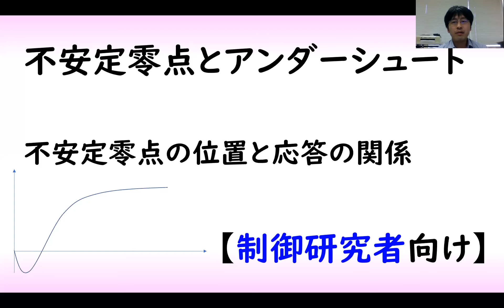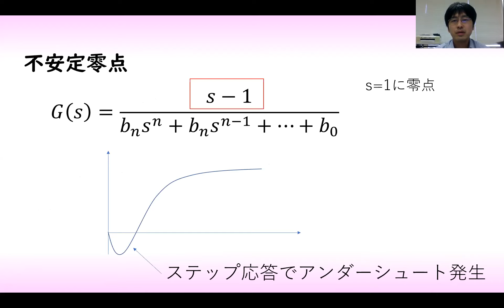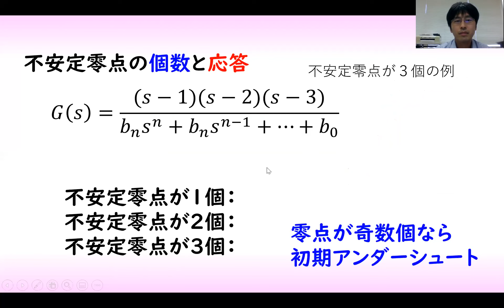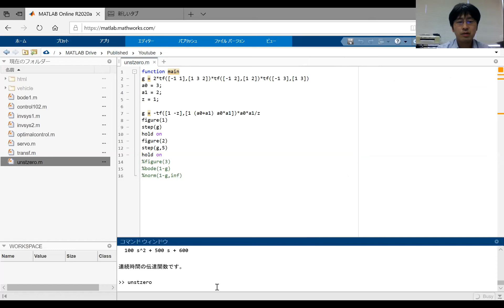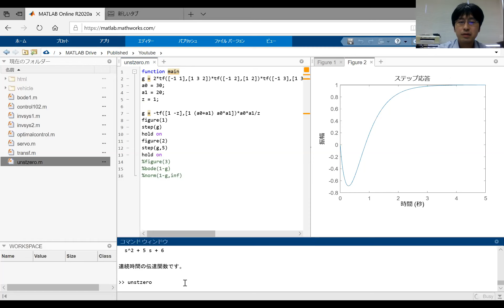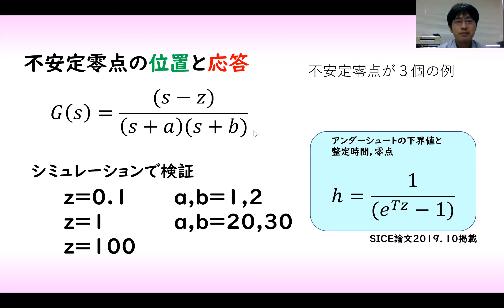【制御工学】不安定零点とアンダーシュート（制御理論#7）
大分大学、松尾先生の解説記事
制御系における零点[IV] 零点と応答波形

不安定零点と整定時間の関係（岡島、論文）
有限整定条件下での不安定零点と最小アンダーシュート量の解析的表現

１．伝達関数ベースの制御

２．状態方程式ベースの制御

１．非線形システムの制御
２．ロバスト制御
３．制御系への極や零点の影響
４．ビークルの制御
５．その他（ノルムの説明、歴史上の人物等）

１．ロバスト制御（モデル誤差抑制補償器を用いた系のロバスト化）
２．量子化制御（信号の量子化誤差）
３．状態オブザーバの研究
４．ビークル（自動車）の運動制御、自動運転

になります。

0:00 零点とアンダーシュート
2:36 零点の個数とアンダーシュート形状
5:12 不安定零点の位置と応答